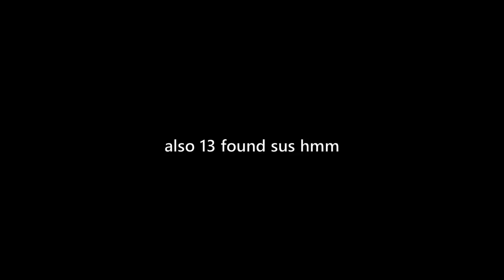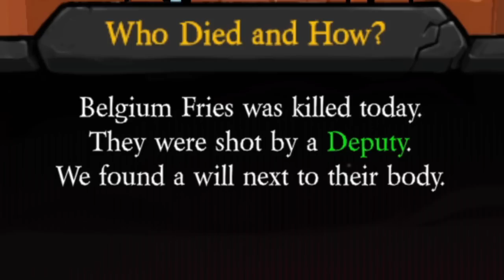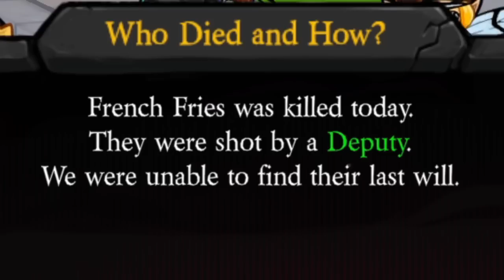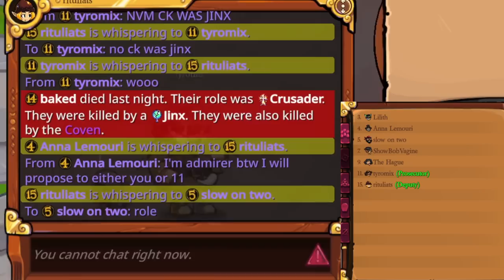FAKE Jailor VS SUPER Stacked Town - Town of Salem 2 Town Traitor